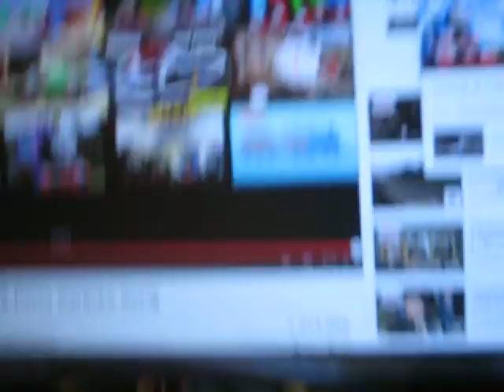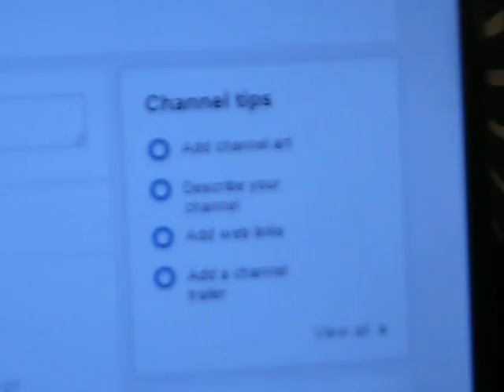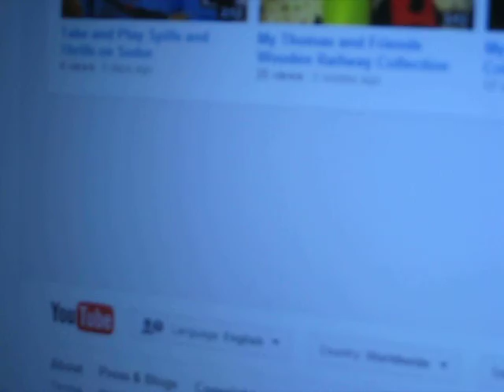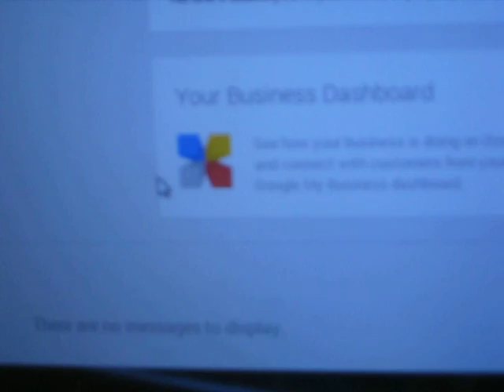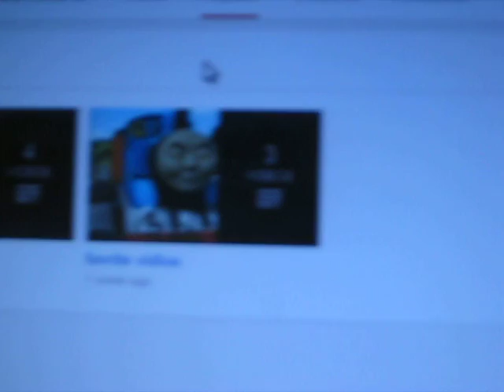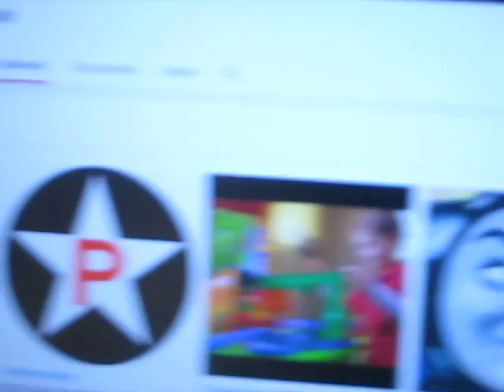Thomas wooden Railway Laout 4 Seson 2